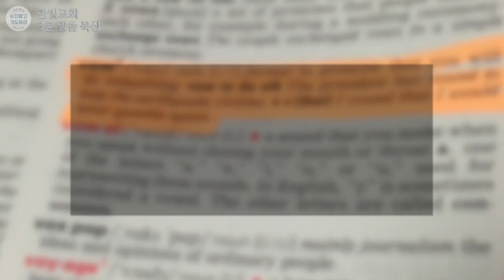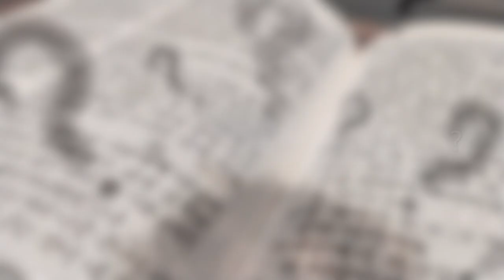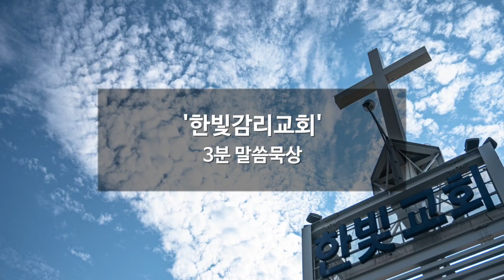[한빛감리교회] 3분말씀묵상_고난을 이기는 길이란 무엇일까요_베드로전서 5장 7-10절_백용현 담임목사